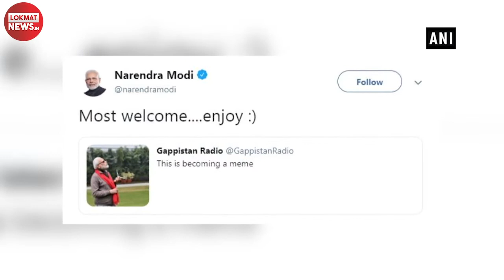Solar Eclips देख रहे PM Modi का ट्रोलर को दिया जवाब सुन कर आनंद आ जाएगा | Modi Memes Solar Eclipse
पीएम मोदी की सूर्य ग्रहण देखने वाली तस्वीर को एक टिविटर यूजर ने पोस्ट किया कहा कि यह तस्वीर ‘मीम’ बन रही है तो मोदी ने इस बात को मजाक में लेते हुए कहा, आपका स्वागत है... आनंद लीजिए. लेकिन प्रधानमंत्री नरेंद्र मोदी की सूर्य ग्रहण देखने वाली तस्वीर का पीछा सोशल मीडिया ने यू हीं नहीं छोड़ा. पीएम मोदी अपनी सूर्य ग्रहण देखने वाली तस्वीर को लेकर ट्रोल होने लगे. सबसे ज्यादा विवाद उनके चश्मे को लेकर हो रहा है। सोशल मीडिया ने उनके चश्मे के दाम से लेकर उसके ब्रांड तक की खोज शुरू हो गयी.. ट्विटर के कई यूजर ने दावा किया है कि पीएम मोदी ने जिस चश्मे को पहना है उसकी कीमत डेढ़ लाख है और पीएम मोदी द्वारा पहना गया चश्मा विदेशी कंपनी Maybach eyewear का है. ये जर्मनी की कंपनी है।  Maybach eyewear दुनिया के सबसे मंहगे आईवियर कंपनी में से एक है.